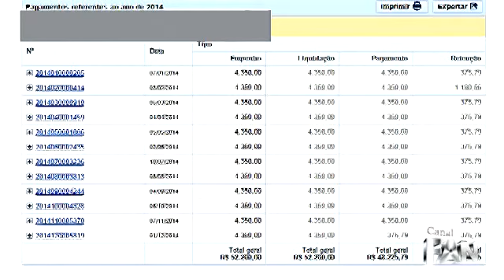31-03-2015 - Imóvel alugado por R$ 9.000,00 a dois anos nunca foi usado